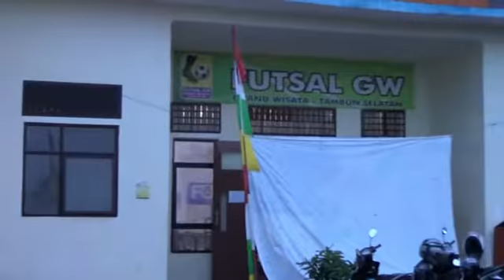Pengalungan Medali Cabang Futsal PORDA JABAR ke 12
Kabupaten Bekasi dan Kota Depok meraih medali perunggu dalam pertandingan Futsal PORDA JABAR ke 12, medali perak diraih Kota Bandung dan Kabupaten Bogor meraih medali emas.